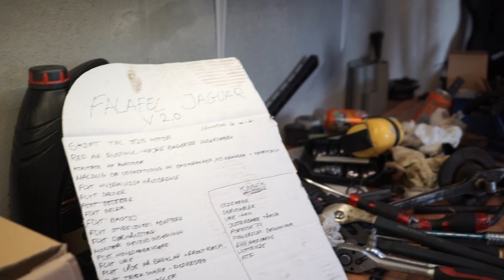Garage tour de - Nicolas Lund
"Garage tour" er en miniserie hvor jeg kommer bagom hhv. Pro- Semi- og Rookiekørerne, for at se hvad der røre sig i værkstederne.
Der vil være spas, gak og gøjl som altid BILHYGGE!